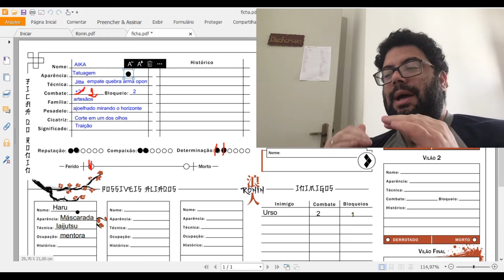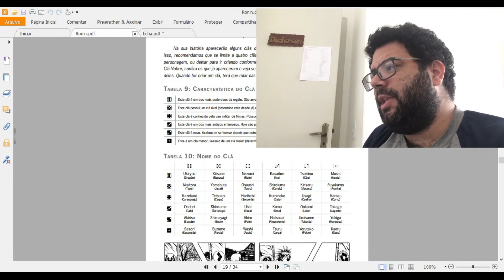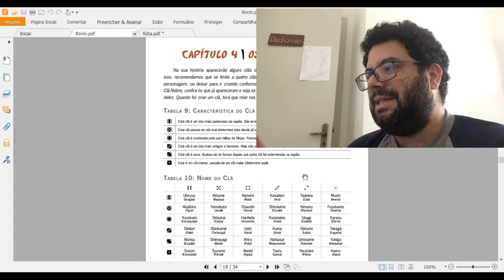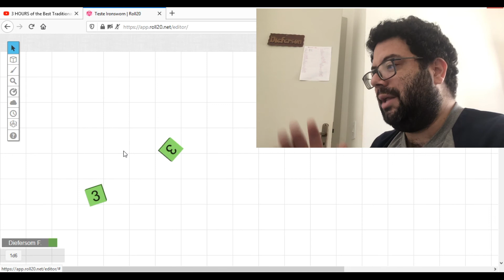Ronin, Solo e Roleplay (parte 3 - FINAL)